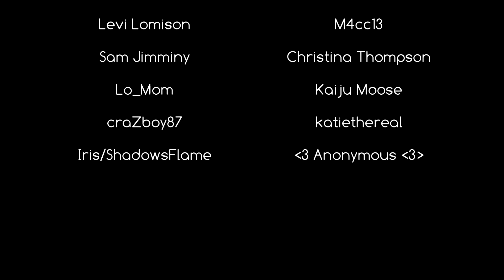Abzu Stream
Under the sea DA DA DADA under the sea DA DA DADA darling it's better down where it's wetter take it from me! Originally aired live on Twitch on July 16, 2017.